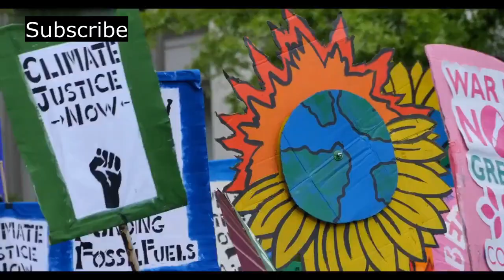GREENLAND - LAND OF ICE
Embark on an extraordinary adventure to Greenland with Explore The World! Discover the mesmerizing beauty of icebergs calving in the Ilulissat Icefjord, witness the magic of the Northern Lights, and immerse yourself in the rich culture of the Inuit people. Join us as we explore remote settlements, spot majestic whales in Disko Bay, and relax in natural hot springs amidst the Arctic wilderness. Experience the unique blend of tradition and modernity in Nuuk and Tasiilaq, and be inspired by the efforts to protect this pristine land from the impact of climate change. From breathtaking landscapes to vibrant festivals, Greenland offers a once-in-a-lifetime adventure you won't want to miss! Let's Explore The World together! 🌏✨